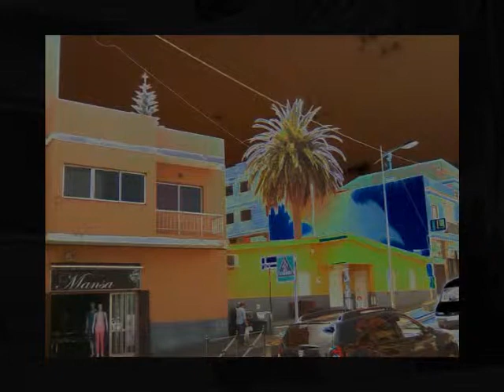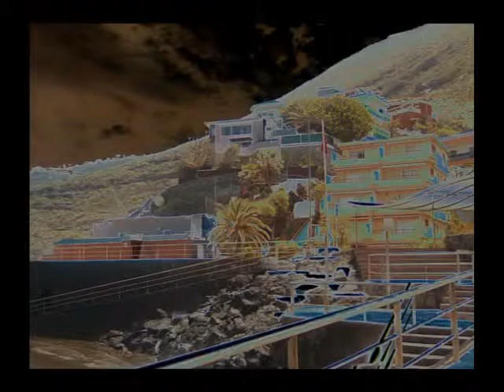UN ELOGIO A MI LOCURA - ALBERTO RAFAEL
Alberto Rafael
Producciones©®2013
Ejecución Artistica
Canal de You Tube -- Alberto Rafael
DL.-180662 -- España
CoachingAlberto Rafael
Escuela y Gabinete Personal de Coaching
Alberto Rafael
Islas Canarias 2.013
Pensamientos y Reflexiones.
Nature Record Producciones©®
Graficos Visualart  Canarias©®
 Alberto Rafael & Nature Record Producciones IMC.
Todo lo que sé,  lo pongo en tu corazón y lo dejo a tu libre albedrío, pensamientos míos y de otros que también los adopto, todo lo que yo he escrito y creado en vídeos, de lo que me han transmitido otros seres y como me parece injusto no acordarme de todos, por ello  la decisión de agradecerles a todos de una forma humilde y sencilla, todo lo que aprendemos y meditamos, pertenece a todo los seres del cosmos. Alberto Rafael crea ambientes en zonas Chill, bares o lugares de encuentro, a través de la música recopilada por todo el mundo, gracias a Nature Record Music. Producciones Nature Record que fue fundada por Alberto Rafael en 1.985 con el simple deseo de entretener, dar a conocer, poder intercambiar, comentar y grabar, sonidos, nuevas tendencias musicales.  Como forma de expresión e intercambio en todas las variantes y formas musicales y grabarlas en los sistemas más modernos, desde música clásica, ambiental, jazz, soul, étnica, etc.  Hoy en día hacemos trabajos audiovisuales en locales, y lugares de encuentro, creamos ambientes, atmósferas musicales, donde un gran número de personas, cohabitan con el mundo de Alberto Rafael.
Alberto Rafael & Nature Record Music, crea proyectos vida através de la imagen, la música, la poesía, etc...
And video created by
Rafael Alberto
Ø Edit and Produce
Nature Record Music
Productions © ®2013
Artistic execution
DL.-180 662 - Spain
E video creato da
Rafael Alberto
Ø Modificare e produrre
Nature Record Musica
© ® Productions 2013
Esecuzione artistica
CANARIE visualart PRODUZIONE